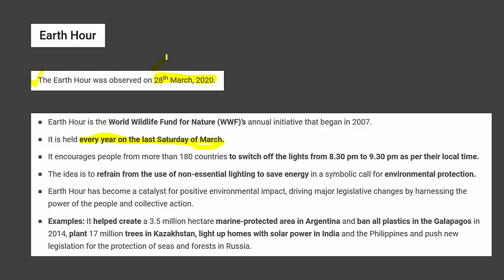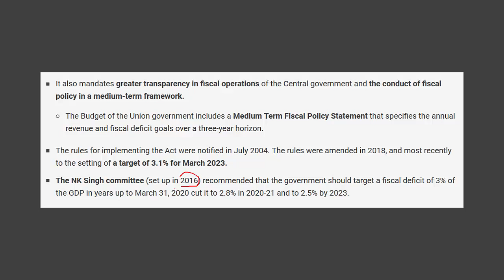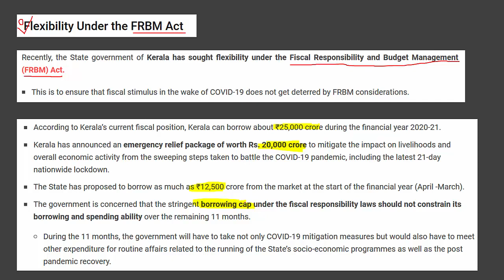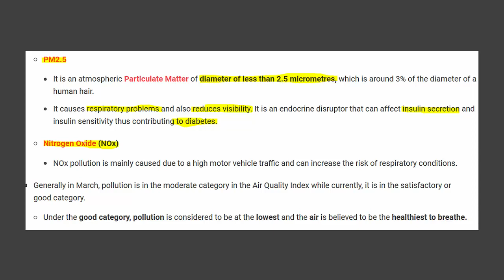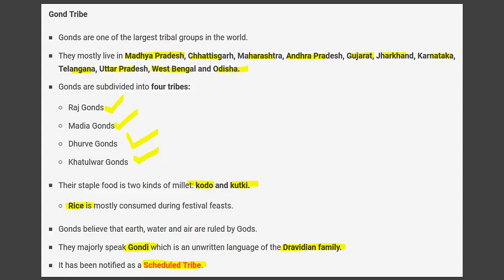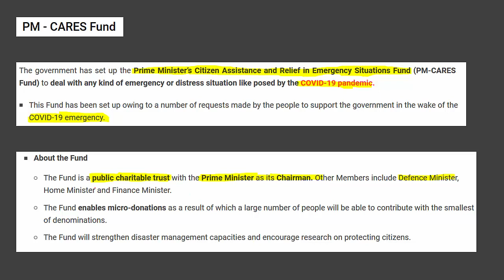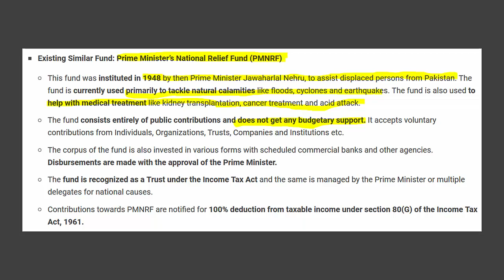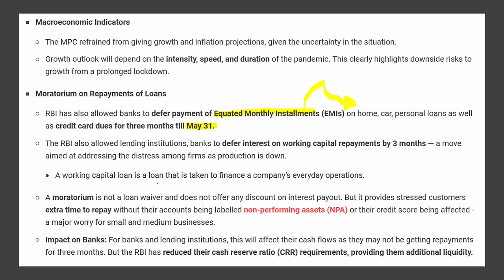ENGLISH CA PART 1